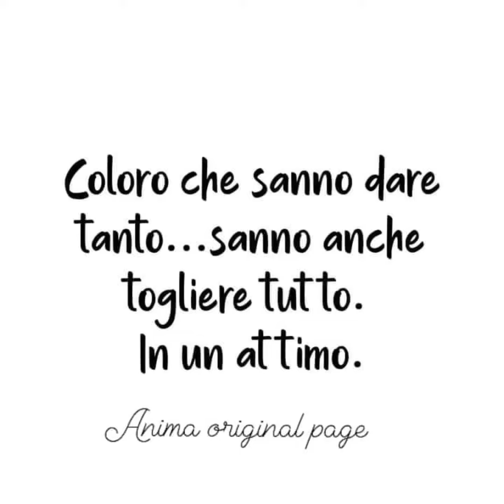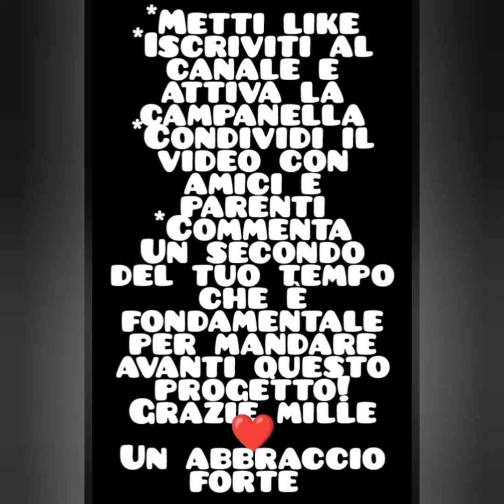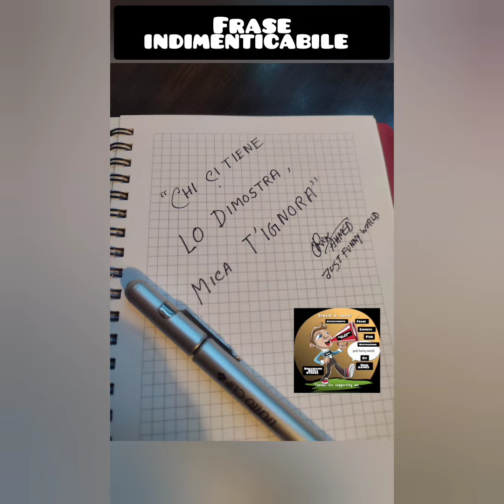Frasi sulla vita ll aforismi e citazioni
Aforismi e citazioni sulla vita